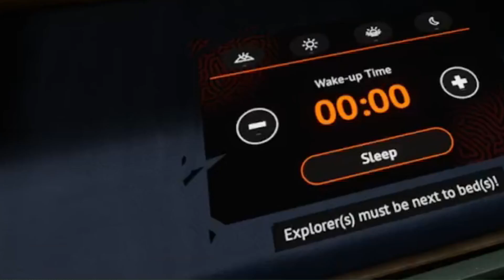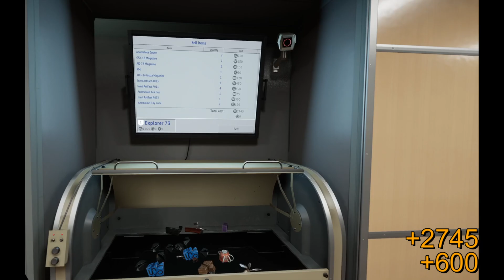Into The Radius 2 - Early Money Farming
Just follow the planned route and you should be able to snag everything up from the peninsula in no time.